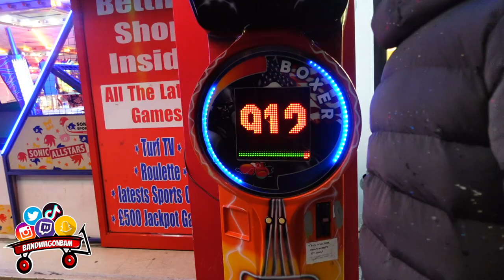WTF JUST HAPPENED! DID HIS BIKE BLOW UP??? (YAMAHA R125) MOTOVLOG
WTF JUST HAPPENED! DID HIS BIKE BLOW UP??? (YAMAHA R125)
WTF JUST HAPPENED! DID HIS BIKE BLOW UP?